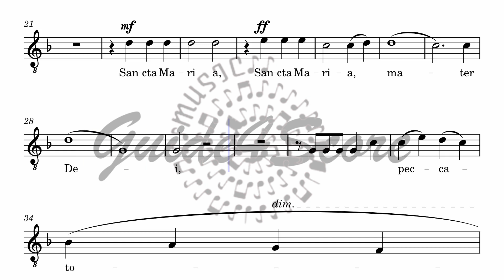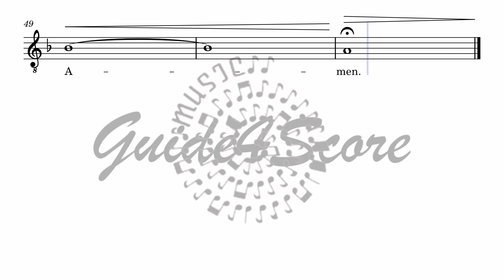Ave Maria - Anton Bruckner (2nd Tenor's Guide)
Ave Maria (Hail Mary), WAB 6, is a sacred motet by Anton Bruckner, a setting of the Latin prayer Ave Maria. He composed it in Linz in 1861 and scored the short work in F major for seven unaccompanied voices. The piece, sometimes named an Offertorium, was published in Vienna in 1867. Before, Bruckner composed the same prayer in 1856 for soprano, alto, a four-part mixed choir, organ and cello, WAB 5. Later, he set the text in 1882 for a solo voice (alto) and keyboard (organ, piano or harmonium), WAB 7.
Bruckner composed the motet, also known as Ave Maria II, in 1861. He did this after completing five years of studies with Simon Sechter. The motet was first performed on 12 May 1861 as Offertorium of a mass in the Linz Cathedral (now the Old Cathedral). Bruckner was their organist and was also from 1860 director of the Liedertafel (choral society) "Frohsinn" who performed the motet to celebrate the anniversary of its founding. Bruckner wrote in a letter about the reception in a letter dated 3 October 1861: "I was, in the end, splendidly applauded by my choir—twice."

The manuscript is lost, but copies are found in the archive of the Österreichische Nationalbibliothek and the Abbey of Sankt Florian. The piece, sometimes named an Offertorium, was published together with Tota pulchra es by Emil Wetzler in Vienna in 1867. It is put in Band XXI/20 of the Gesamtausgabe.